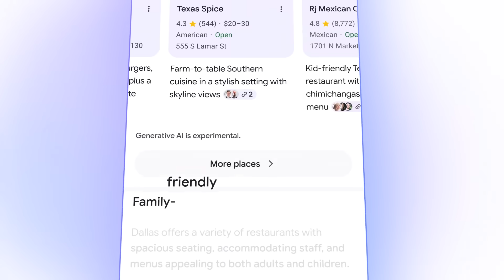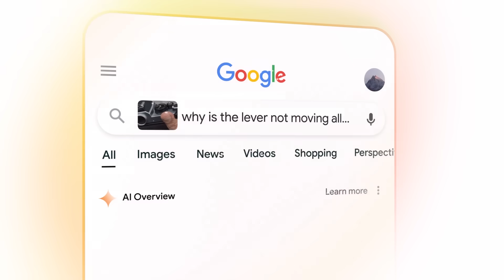Search in the Gemini era | Google I/O 2024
Take a look at some of the new ways AI in Search can do the hard work so you don’t have to. Just ask.